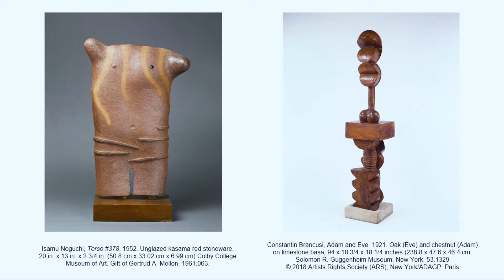Conversation with Thaddeus Mosley | Summer Luncheon 2022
On July 9, 2022, as part of the Colby Museum's annual summer luncheon, Jacqueline Terrassa, the Museum's Carolyn Muzzy Director, sat down with artist Thaddeus Mosley to discuss the creation process of his works.